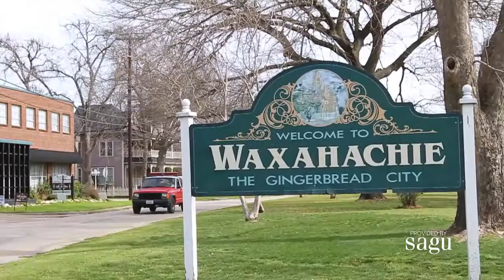SAGU: A Door of Opportunity into your Future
Looking for a great university in a small town but close to the city? SAGU is the place for you. Due to our proximity to Dallas/Fort Worth, you'll have access to all the entertainment, shopping and internship opportunities that a big city offers while still being able to enjoy a small town atmosphere.

SAGU is a private Christian university offering more than 60 Christ-centered academic programs - associates, bachelor's and master's and doctorate degrees in liberal arts and bible and church ministries.